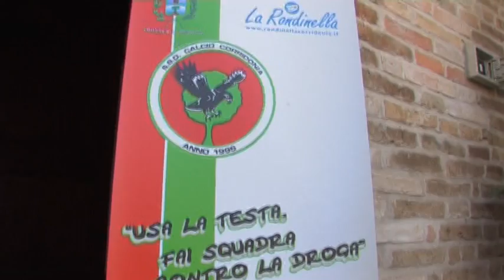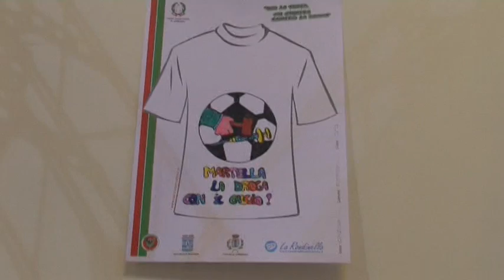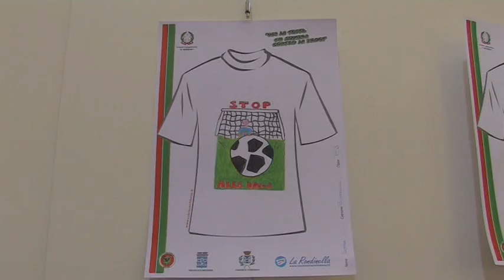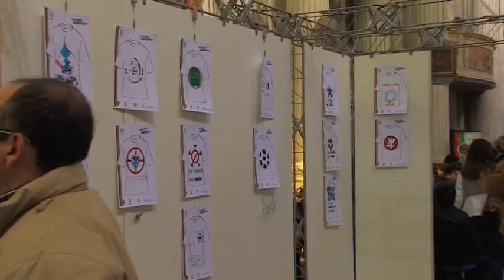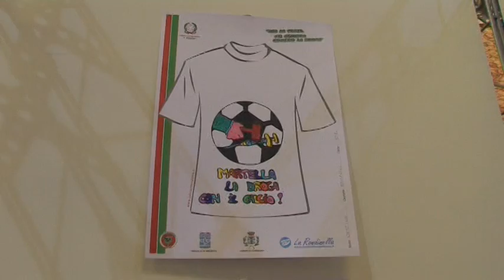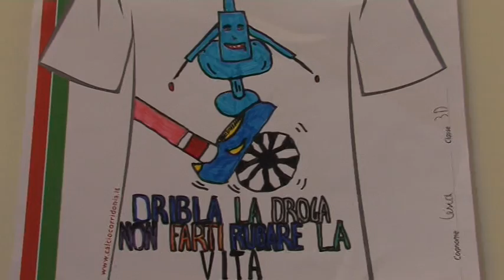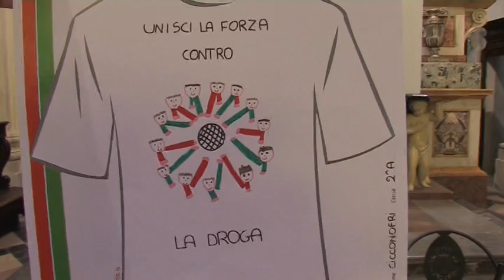Usa la testa...Fai squadra contro la droga- speciale premiazioni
Usa la testa...Fai squadra contro la droga-speciale premiazioni Chiesa San Francesco